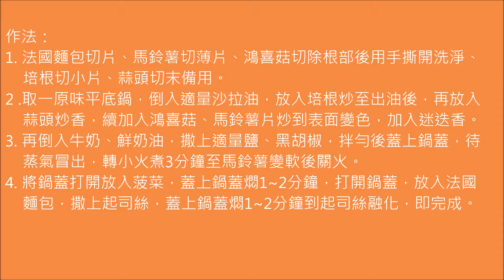THERMOS 膳魔師美味廚房─法式焗烤馬鈴薯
法式焗烤馬鈴薯
使用鍋具： 新一代達人原味鍋 單柄平底鍋24cm (K23-F24)
準備材料：法國麵包 1/2條、馬鈴薯 1顆、鴻喜菇 100克、培根 100克、蒜頭 2個、菠菜 1把、迷迭香少許、披薩起司絲 50克、牛奶100c.c.、鮮奶油100c.c.、沙拉油少許
調  味  料：鹽適量、黑胡椒適量

作法：
1. 法國麵包切片、馬鈴薯切薄片、鴻喜菇切除根部後用手撕開洗淨、
    培根切小片、蒜頭切末備用。
2 .取一原味平底鍋，倒入適量沙拉油，放入培根炒至出油後，再放入
    蒜頭炒香，續加入鴻喜菇、馬鈴薯片炒到表面變色，加入迷迭香。
3. 再倒入牛奶、鮮奶油，撒上適量鹽、黑胡椒，拌勻後蓋上鍋蓋，待
    蒸氣冒出，轉小火煮3分鐘至馬鈴薯變軟後關火。
4. 將鍋蓋打開放入菠菜，蓋上鍋蓋燜1~2分鐘，打開鍋蓋，放入法國
    麵包，撒上起司絲，蓋上鍋蓋燜1~2分鐘到起司絲融化，即完成。

《本素材著作權皆屬皇冠金屬工業(股)公司，請勿任意轉載作為商業使用》